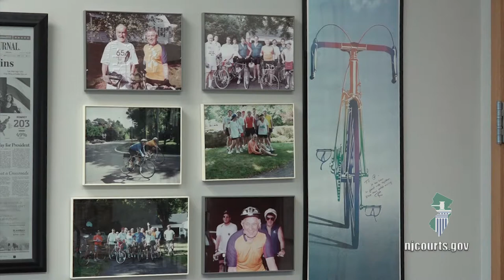NJ Supreme Court Oral History Project: Justice Gary Stein Pt.9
Leaving a Mark on the Bench: Dissenting Opinions, Notable Cases & Retirement
Justice Stein describes his dissenting opinions in State v. Apprendi, Doe v. Poritz and Troth v. State, which was later adopted as a majority opinion by the Court.  He also discusses his opinions in the Ayers v. Twp. of Jackson, State v. Novembrino, and State v. Rose cases.  He explains his decision to step down from the bench to join the Pashman Stein law firm, co-founded by his son, Michael, and presents his reasons for speaking out publicly against the Christie Administration's decision to not re-nominate Justice Helen E. Hoens and Justice John E. Wallace Jr.  He concludes by elaborating on the role his late wife, Et, and his children and grandchildren played in his life.